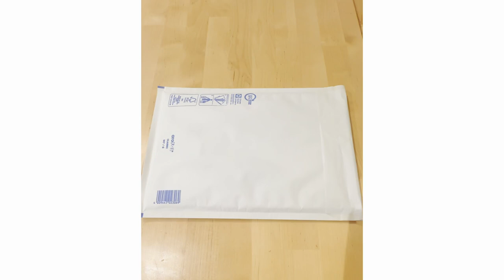Turning Love Letters into Stunning Art Piece!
Join me in this emotional journey as I open a letter from my special someone, revealing a heartfelt pencil sketch of her portrait surrounded by delicate flowers. Watch as I respond to her beautiful gesture by painting a red rose, one of the flowers she drew, using a marker. To add to the emotion, I've included a touching love song that perfectly captures the essence of our story.

luv
Babak
Sketching on paper by my special someone.
Director, Marker on Paper and Lyrics by Babak Mobasheri.
Video production by Babak Art Studio. Aug 2024
Song and music composition by Suno
Lyrics:

[Verse]
I sketched a rose on paper
With pencil strokes so grey
A fragile love I've captured
In shades of sorrow's sway

[Verse 2]
Your fingers touched the drawing
A simple heartfelt plea
The grey turned into scarlet
Love's magic set it free

[Chorus]
Red rose on paper
Blooming for you
Heartfelt creation
In shades of the true
Touched by your hand
Love's transformation
We both understand

[Verse 3]
Each petal filled with longing
A symbol of our name
For though our love is distant
The rose remains the same

[Verse 4]
Your fingers brush the petals
They bleed a vibrant hue
The passion found within them
A love that's tried and true

[Bridge]
The grey has turned to color
A vivid
Crimson stream
Our love brought back the beauty
Awakening the dream
Video title: How to Create an Artistic Response to Her Portrait Letter?  A Love Story Unfolds in a Letter!